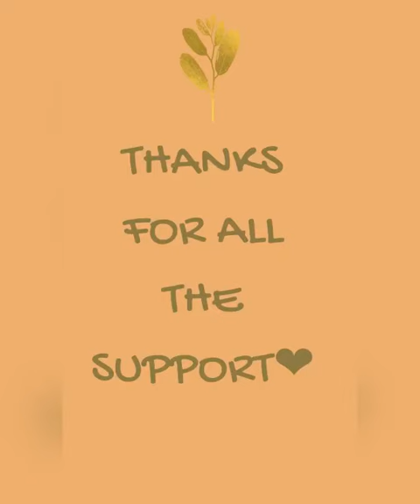Recap of Season 2 of The Gaby U Show 1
Thankful and grateful for a completion of another season of The Gaby U show. It was such a great honor and privilege to be able to interview 17 amazing women  from all works of life sharing their stories of what shaped them to who they are today.

Please make sure to go check out all the  episodes which is on YouTube, apple, Spotify,google any other platforms you listen to podcast and don’t forget to show your support by sharing, liking and subscribing  and you can also give a 5 star review 😊.